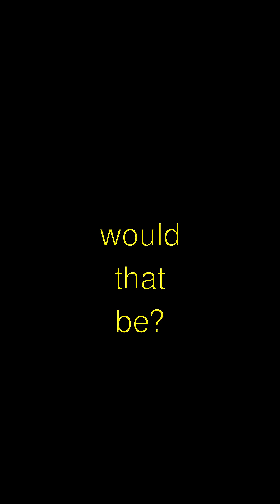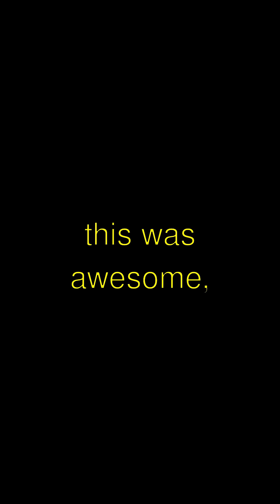AMAZING! Bioluminescent Animals and Plants - Weird But True Facts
Title: Glowing in the Dark: The Magic of Bioluminescence!
- Guess what?! Some animals and plants can actually glow in the dark! It's called bioluminescence! Isn't that a super cool word?
- Did you know fireflies use bioluminescence to talk to each other? They blink their little lights to say things like, 'Hey, I'm over here!' or 'Look, I'm super cool!'
- And deep in the ocean, there are jellyfish that glow like underwater lanterns! This helps them confuse predators. Imagine a glowing jellyfish disco party, how funny would that be?
- The coolest part? Some mushrooms glow too! They shine at night to attract bugs that help spread their spores. That's like having glow-in-the-dark seeds!
- Isn't it amazing how nature has its own nightlights? Bye-bye!

Bioluminescent Animals and Plants | Curious Little Kiddo

Learn amazing facts about bioluminescent animals and plants explained in a fun, simple way!